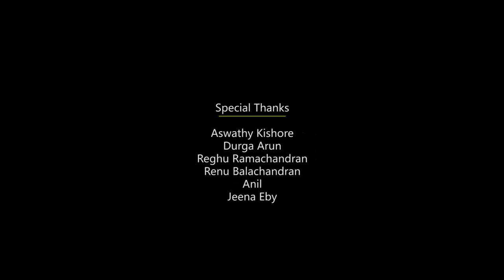CLASSICAL DANCE IN KATHAKALI FORM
AN Indian classical dance with a touch of Mohiniyattam and Kathakali.

AISHWARYA BALACHANDRAN.

Special Mention :Sreekumari Ramachandran